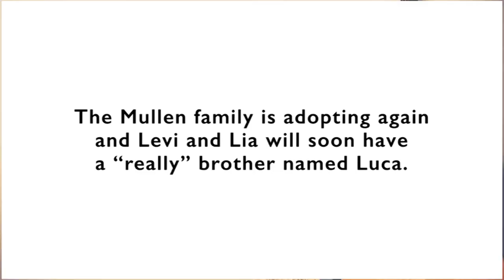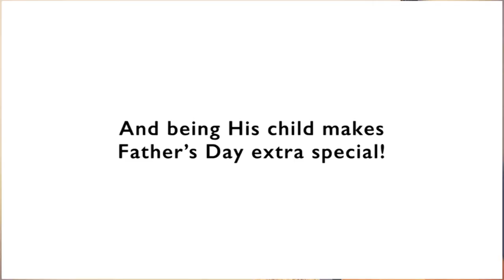Mt Zion YAFC June 21st Church Announcements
YWA The segment that keeps you up to date with whats going on around Mt Zion. Coming up is Vacation Bible School and more..

For more information about these announcements,
Contact the Church Office Receptionist Mon-Fri 10a -- 4p

Church Announcements Produced by
Mt Zion Youth Anchors For Christ Ministry,
Under Dea. Will Johnson & All Photos Considered Photography.
No claims are made for any sound tracks used.